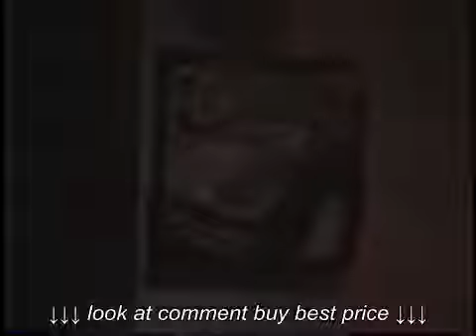Cream Chargers House Show Nj 2001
Cream Chargers   House Show Nj 2001, Cream Chargers   House Show Nj 2001